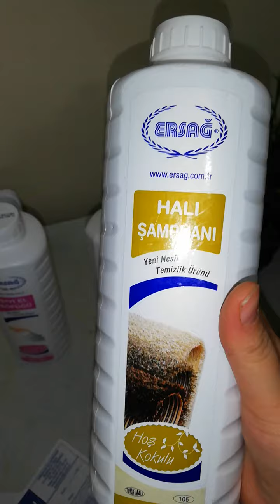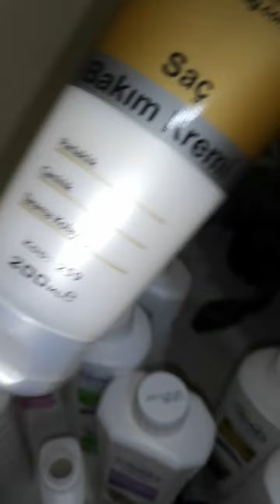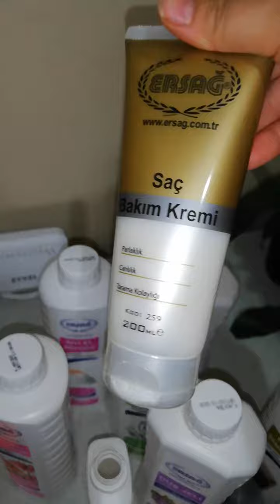ersağ temizlik منظفات_منزليه شركة ايرسا#سوريا_العراق_تركيا_السعودية_الاردن